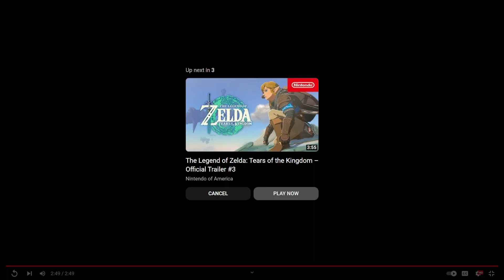BKaimana Reacts to Xenoblade 3 DLC Trailer & Zelda TOTK Trailer 3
Hey guys, looks like Nintendo has decided to release the trailer and date for Xenoblade Chronicles 3 new DLC. Here’s my reaction to that and might as well give a little reaction to the Zelda Tears of the Kingdom trailer that came out last week.